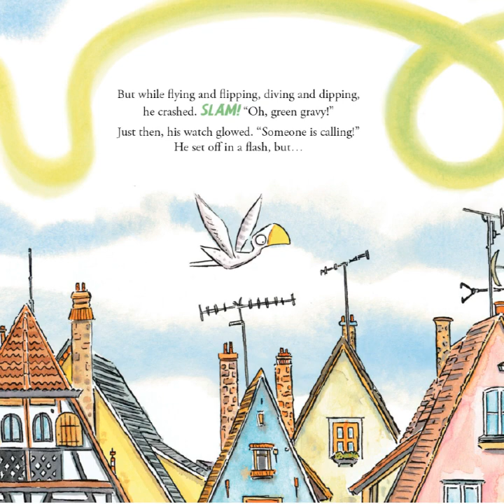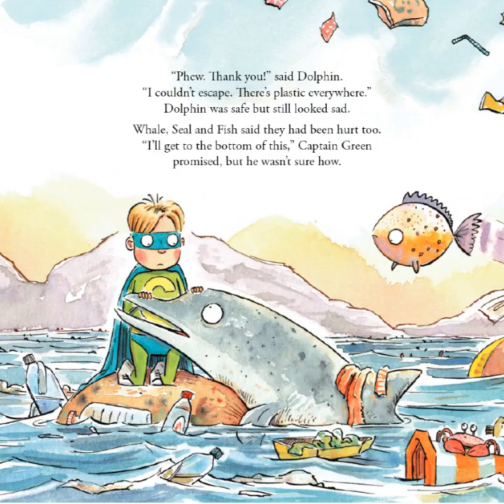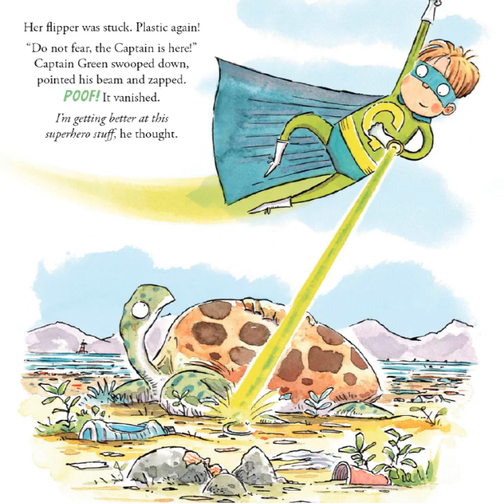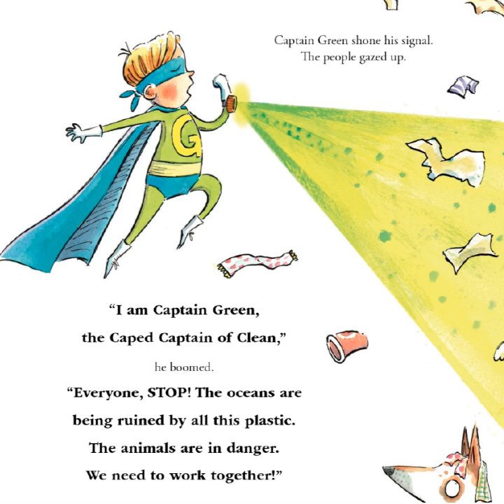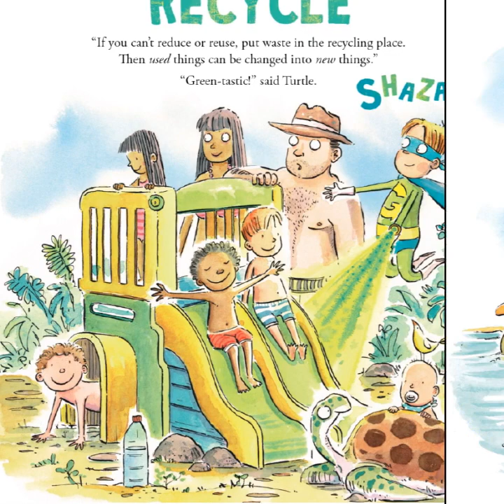Captain Green and the Plastic Scene ~ Earth Day Read Aloud ~ Recycling read aloud ~ Science STEM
"Captain Green and the Plastic Scene" Written by Evelyn Bookless Illustrated by Danny Deeptown